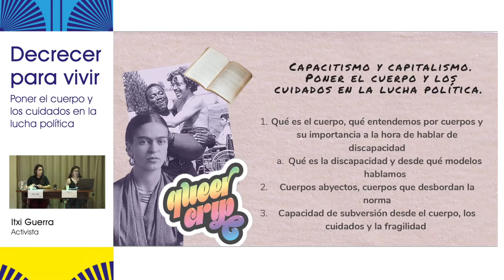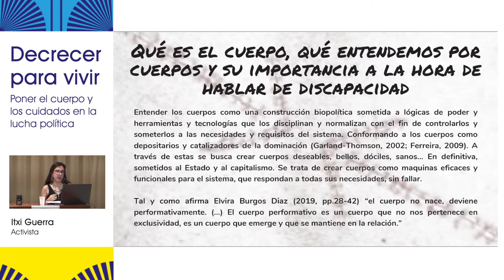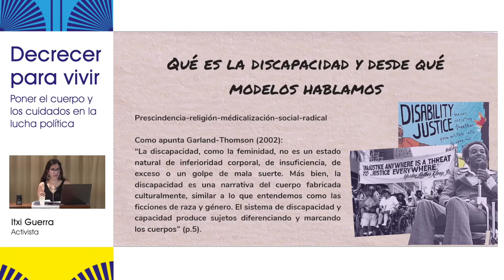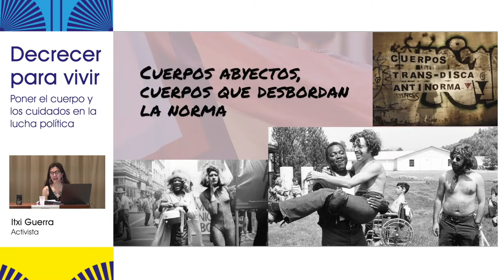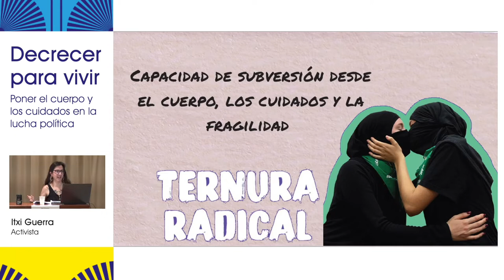V Escuela de Verano - Capacitismo y capitalismo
Conferencia impartida en el marco de la V Escuela de Verano de
por Itxi Guerra, activista.